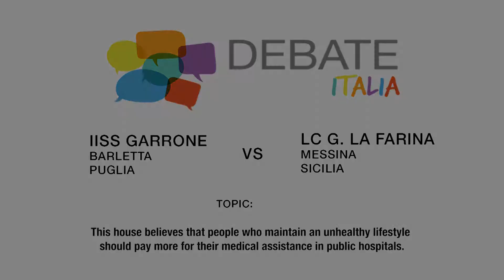Round V Puglia VS Sicilia Olimpiadi Nazionali Debate 2022 Sez Inglese